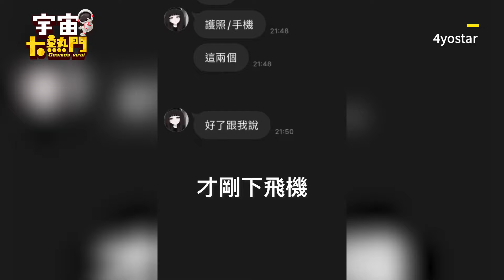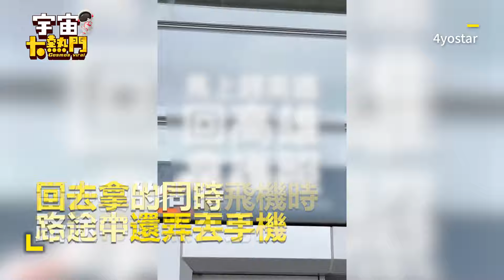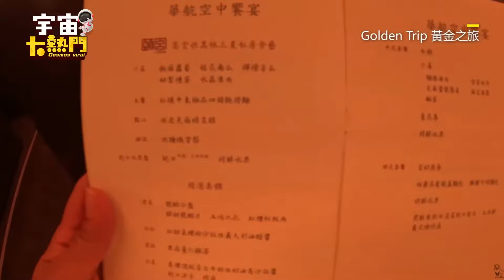衰男出國有多慘？護照不見 手機消失竟還😭@cosmosviral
衰男出國有多慘？護照不見.手機消失竟還😭
影片授權：4yostar

台男帶金毛搭商務艙！獨立座位帶耳機+空姐包圍超萌
影片授權：YT/Golden Trip 黃金之旅
完整影片： • 帶寵物上飛機【開箱 中華航空商務艙】寵物飛行日誌 50th Fligh...